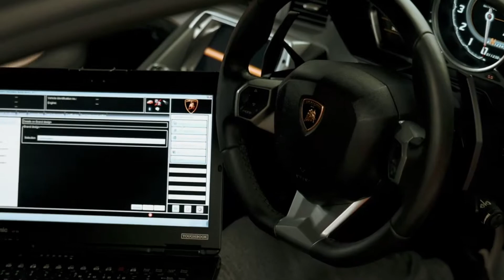รีวิว ท่อไอเสีย AKRAPOVIC X LAMBOGINI AVENTADOR by Repower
LAMBORGHINI AVENTADOR LP 700-4 COUPÉ/ROADSTER 2017 - Slip-On Line (Titanium-Inconel)

At its launch, the Lamborghini Aventador represented a whole new level of performance, and its prestige can be further enhanced with the addition of an Akrapovič Slip-On exhaust system. This perfectly precision-crafted titanium system increases the power of the Aventador even further, while providing a huge 46% weight savings over the stock exhaust. Constructed using hi-grade titanium, castings from Akrapovič’s in-house foundry, and Inconel straight tubes, the Slip-On is designed to fit perfectly with the optional Inconel Akrapovič link pipes or the stock system. Akrapovič’s sound engineers have worked intensely to give the system a scintillating V12 racing sound that’s an enjoyable and comfortable aural experience inside the car, and produces a head-turning “wow factor” for passersby. The Slip-On for the Aventador is the first exhaust system to incorporate the newly developed state-of-the-art Akrapovič Sound Kit to control the exhaust valves, giving the driver a dual-mode option for choosing a deep sporty sound or the more regular Akrapovič sound. This is achieved by just the push of a button on the Sound Remote Controller or via the downloadable app, allowing the driver to fully appreciate the unique sound of the Akrapovič exhaust system. The superbly finished carbon-fibre and titanium tailpipes, and the meticulous attention to detail on the entire system, guarantee that the Akrapovič Slip-On synchronizes perfectly with the beautifully proportioned rear end of the Aventador.
THIS PRODUCT DOES NOT MEET EMISSION COMPLIANCE REQUIREMENTS FOR STREET OR HIGHWAY USE.

สอบถามราคาและรายละเอียดสินค้าเพิ่มเติม
✍️ ยินดีรับบัตรเครดิต / ผ่อน 0% นาน 10 เดือน
*** กรุณาสอบถามก่อนเข้ารับบริการทุกครั้ง ***

📦 บริการส่งต่างจังหวัด(ค่าขนส่งตามระยะ).
☎️ กรุณาสอบถามสินค้าก่อนเข้ามาติดตั้ง.

🏎 RePower Corporation.

📍 ถนนงามวงศ์วาน ติดทางรถไฟก่อนออกวิภาวดี

✅ ล้อ/ยาง/โช๊คอัพ/ช่วงล่าง/ระบบเบรค.

📱Line : @RePower ( มี@ด้วยนะครับ )